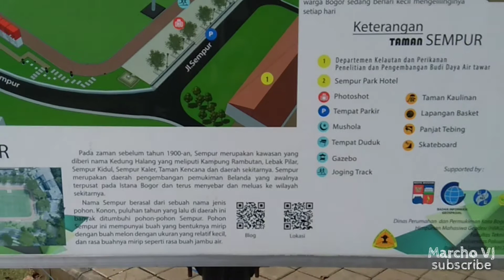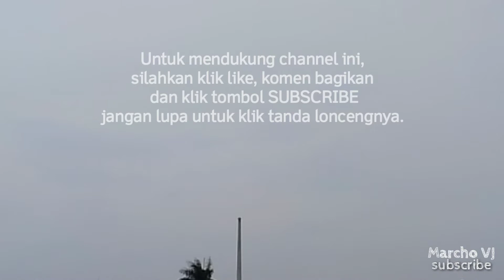Taman Sempur - Tempat ngumpul paling asyik di Bogor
Taman Sempur, Bogor